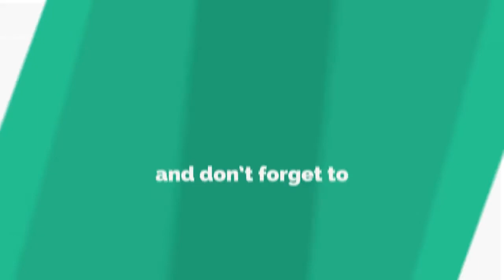Easy Silhouette Acrylic Painting "Girl Playing Violin at Sunset" TL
Here Are  Ways To Painting A Silhouette In Time Lapse Better
Here Are  Ways To Painting A Silhouette In Time Lapse Faster
Here Are Ways To Painting A Silhouette In Time Lapse

This is a video you can watch before you decide to paint it, it's only 12 minutes long with music, if you decide you want to learn to paint this beautiful silhouette with lots of detail and color, here is the link to the full step by step painting

Brushes: Size 8 and 1" Bristle brush flat,  Flat Synthetic chiseled edge brush, Filbert brush, Fan Brush and small round or liner brush..

Canvas I use is 11 X 14, you can use any size

Acrylic Paints I use: Cad Red, Cad Yellow, Ultramarine Blue, Sap Green, Burnt Umber, Burnt Sienna, Black and White

Get all your Art Supplies I use or recommend here:

Allison's Podcast " All about Art", here you will be inspired, informed, learn new tips, supplies you need, how to start a painting from scratch, questions from Artists, and lots more..

If you would like  FULL Lessons, Early access, more video's, Traceables, Reference photo's, Patterns,  Tips and Tricks,  and more all for only $1.00 a month, go my PATREON page link below.

Link to 3 steps to a perfect painting

Here is my email address, you can ask me questions, order my brushes, or get information on where to buy paints, brushes, or any art supplies, or send your finished painting, I would love to see it..